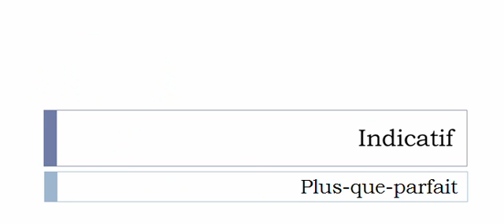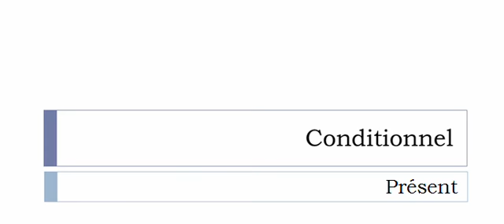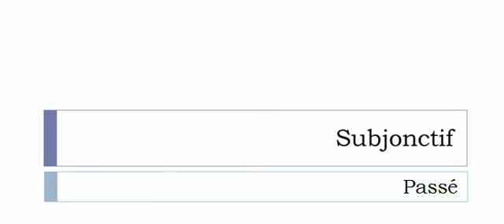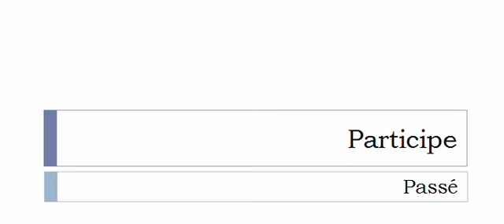الفعل الفرنسية = Complaire